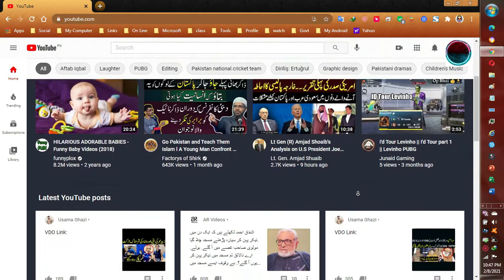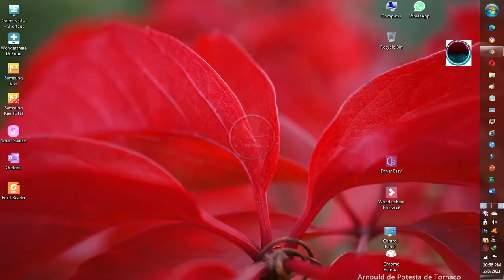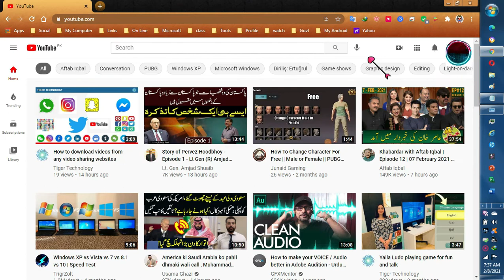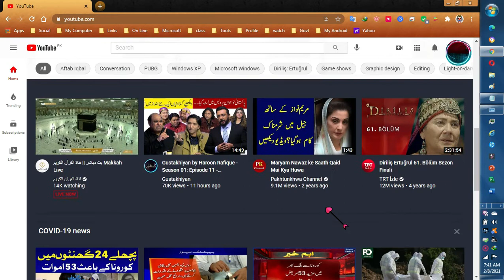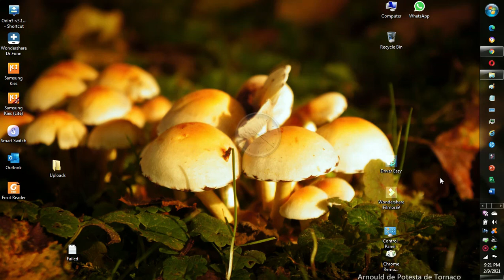Colorize your Youtube experience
Customize Youtube with Colorful Youtube extension.Make your own theme set background color, text color, and hover color. Neat color presets, including dark and night themes.Works on embedded Youtube videos all over the Web,It works and is well tested. Colorize your Youtube experience with 24 color themes, Youtube Color Changer changes your Youtube color theme. You can use one of 24 preset themes or define a custom one.